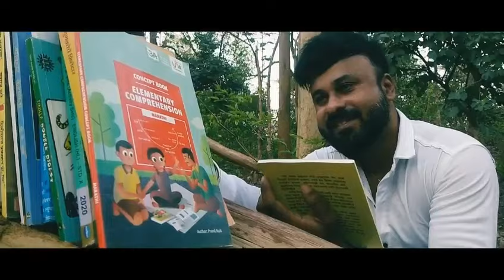Kitabe Dekhakar full song By khurshid Sheikh | Artist Dinesh Bhuskate